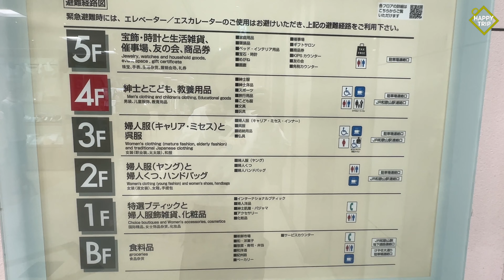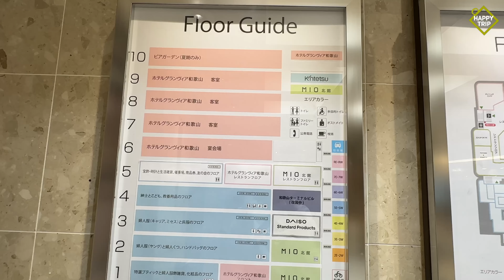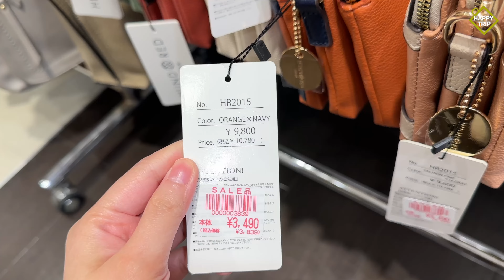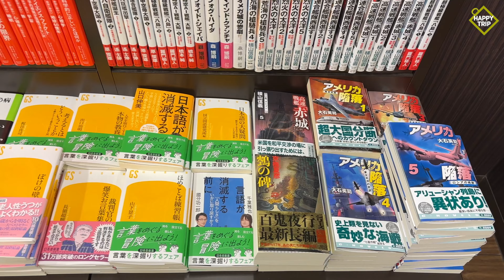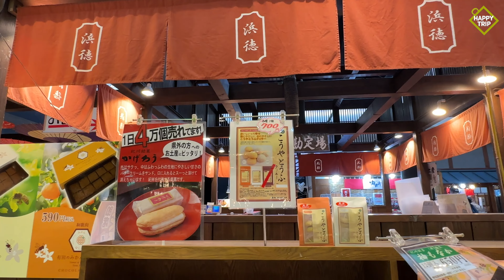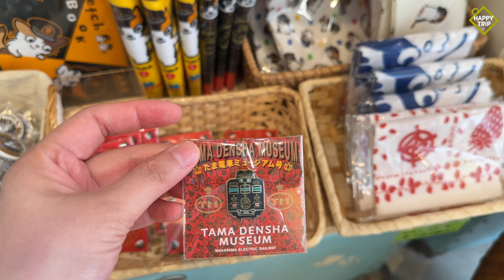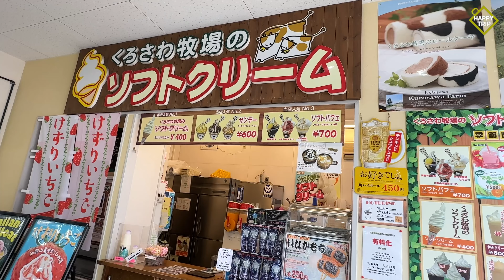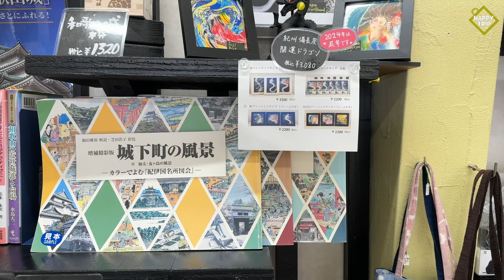ULTIMATE Wakayama Shopping Guide (WAKAYAMA, JAPAN) | Happy Trip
Wakayama Japan
Wakayama Shopping

00:00 Intro
00:21 📍KINTETSU DEPARTMENT STORE - WAKAYAMA
Japan, 〒640-8342 Wakayama, Tomodacho, 5 Chome−１８
▪️wide array of luxury stores
▪️traditional stores
▪️affordable dining options at basement 1
00:54 MAISON DU MARCHE 5F
01:33 HOUSE OF ROSE 5F
02:00 AFTERNOON TEA LIVING 2F

02:37 📍WAKAYAMA MIO
 5 Chome-61 Misonocho, Wakayama, 640-8331, Japan
▪️fashion clothes, accessories, a discount store, specialty stores and other shops
▪️dining options at basement 1 (main building) and 5th floor (north building)
03:04 BLEU BLEUET 1F North building
04:48 M-FACTORY 2F North building
06:33 MONIQUE 2F North building
07:12 ROPE PICNIC 2F Main building
07:39 MUJI 500 2F Main building
09:15 KUMAZAWA BOOKSTORE 4F Main building
09:44 ANIMATE 4F Main building

10:13 📍WAKAYAMA MARINA CITY
▪️a resort complex which offers several options for dining, shopping and entertainment
10:26 KISHUYA HAMATOKU (KUROSHIO MARKET)
12:05 HANA HANA (KUROSHIO MARKET)
14:10 MERCADO (PORTO EUROPA)
15:22 KINOKUNI FRUIT VILLAGE

17:03 📍お天守茶屋
Ichibancho, Wakayama, 640-8146, Japan
▪️a souvenir store at the base of Wakayama Castle
▪️souvenir items, local food, snacks, etc.

21:02 📍DON QUIJOTE BURAKURICHO
▪️wide array of goods
▪️near Burakuricho Shopping Street

Other shopping places in Wakayama:
BURAKURI-CHO SHOPPING STREET (only few stores are open such as a grocery, a drugstore, a café)
FORTE WAJIMA (a small shopping mall near Burakuri-cho Shopping Street)
AEON MALL WAKAYAMA (huge shopping mall)